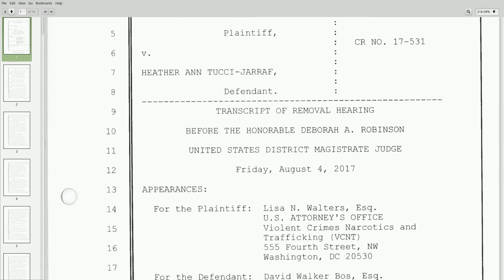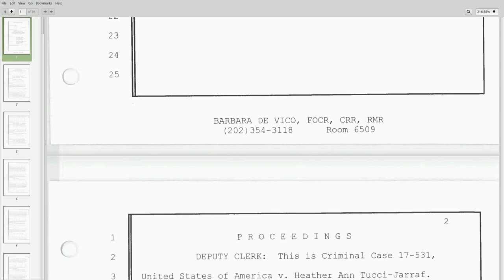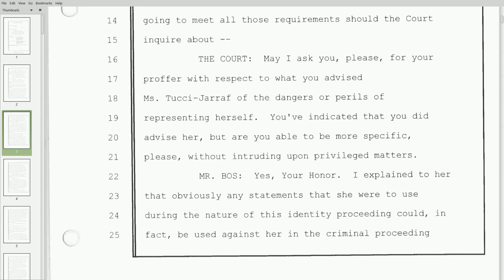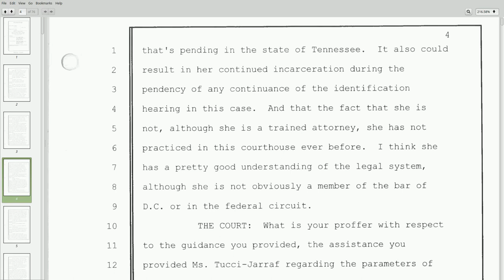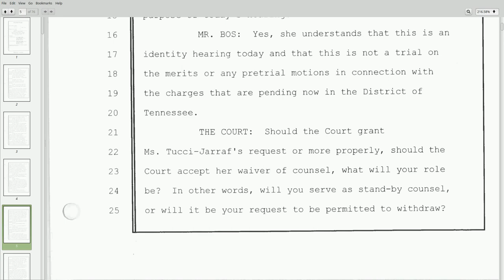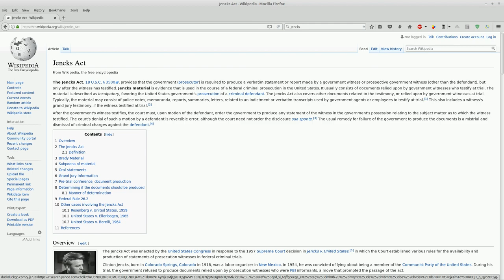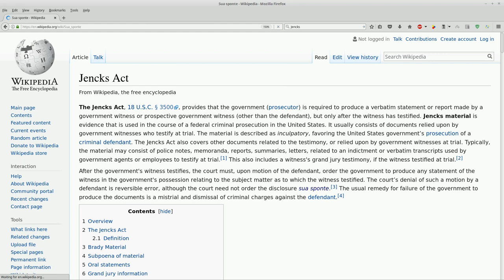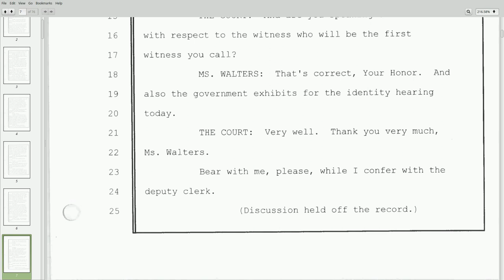Reading aloud HATJ's Identity Hearing Transcript and decoding legal jargon Part 1 Pages 1-7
Creating an audio record of the court transcripts downloaded from i-uv website.  Offering my thoughts along the way and decoding some legal Jargon.